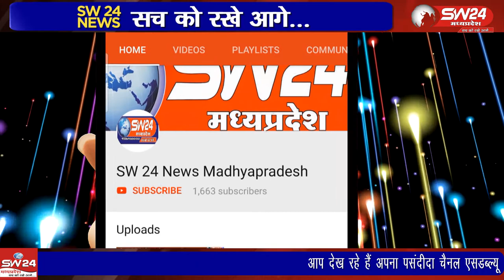Ujjain- उज्जैन के असलाना गांव के पास गंभीर नदी से रेत निकाली जा रही है।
उज्जैन के असलाना गांव के पास गंभीर नदी से रेत निकाली जा रही है। देर रात को रेत में उपयोग आने वाले डंपर ट्रैक्टर ट्राली से खेतों की फसल खराग हो रही है। उज्जैन से वीरेंद्र शर्मा की रिपोर्ट